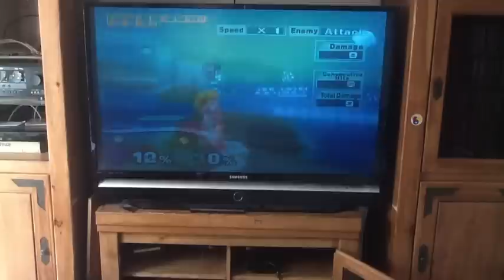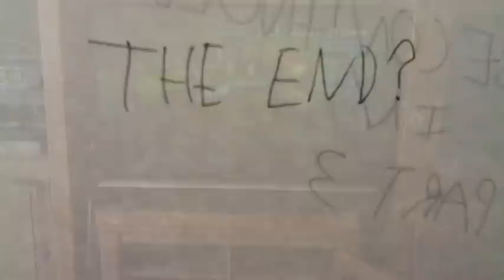Mario Meets Kirby Part 3